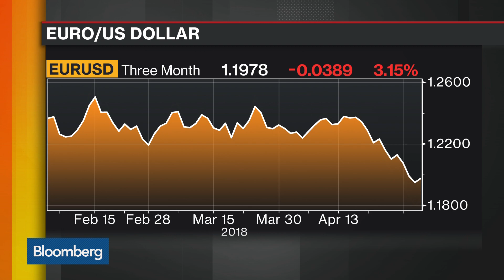Adidas CEO Says Kanye West Is Very Important for Strategy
May.03 -- Adidas CEO Kasper Rorsted discusses earnings and performance, and talks about the company's relationship with rapper Kanye West. He speaks on "Bloomberg Daybreak: Europe."